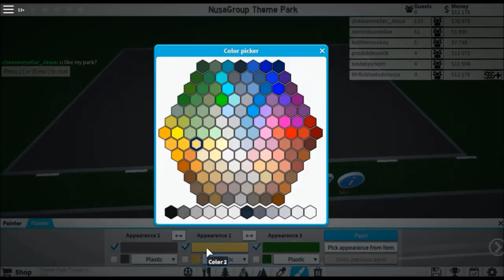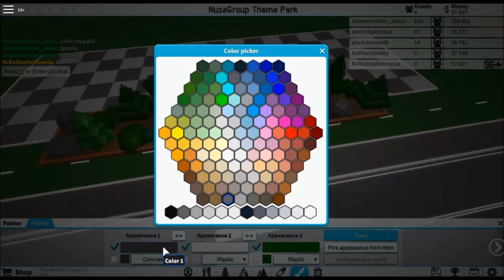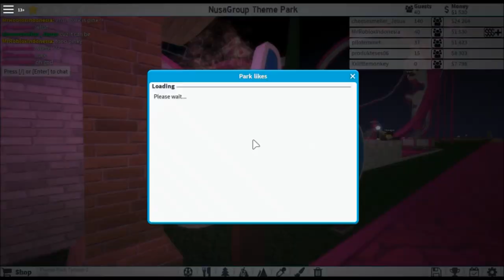Making a new Theme Park | Part #1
Hello views yesterday, i making this new Theme Park in TPT2.